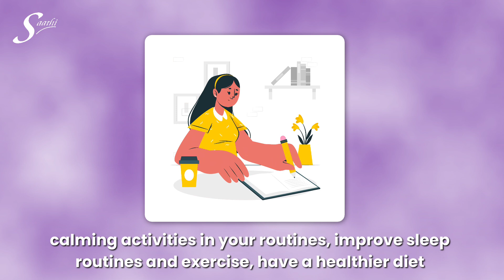Get yourself PMS checked - Science with Saathi episode 16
What do you think about our latest FAQ series? Make sure to drop your questions and thoughts below.

x

About Saathi
Saathi is an award-winning social venture which has a patented technology to convert agri-waste into absorbent materials. Our sanitary pads are 100% biodegradable and compostable made from banana and bamboo fibers, which convert into compost within 6 months of their disposal. Saathi pads are good for the body, community, and environment. We are on a mission to revolutionize the hygiene industry as a consumer products company that makes products in a sustainable and responsible way.   We are recognized by the United Nations, TIME Magazine as one of the 100 Best Inventions of 2019, Cartier Women’s Initiative Awards, and Expo 2020 Dubai among others for our innovative social impact and sustainable work. We are working towards United Nations Sustainable Development Goals (SDGs) 12, 13, 3, 9, 5, 6, 8, 10, and 14.